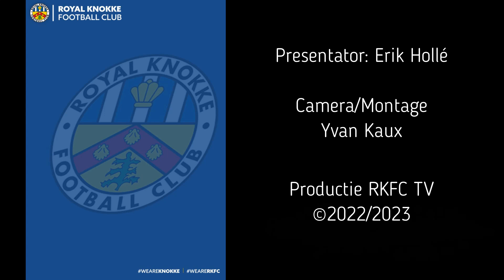MILKA actie georganiseerd door RKFC